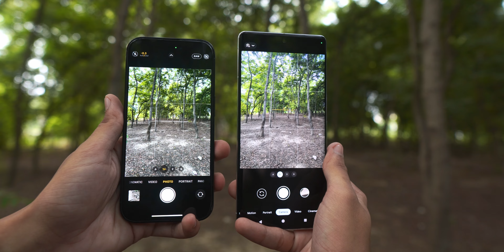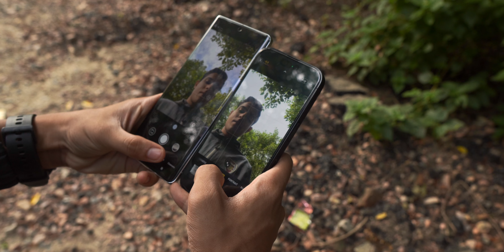Pixel 7 pro in 2024: Camera test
i am Sharing Pixel 7 Pro issues after using iPhone 15 Pro Max and Galaxy S23 Ultra as a daily driver i realized what i never
experience on Pixel 7 Pro made me look at the flaws and do another deep dive bcoz i was too soft on pixel 7 pro.
pixel 7 pro,google pixel 7 pro,pixel 7,Google Pixel 7 Pro,Pixel 7 Pro,Pixel 7 Pro